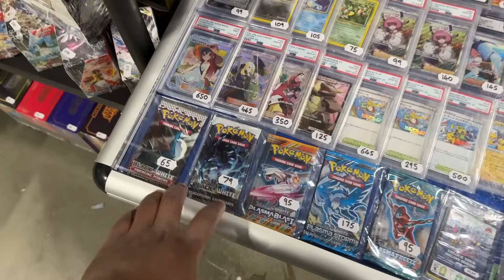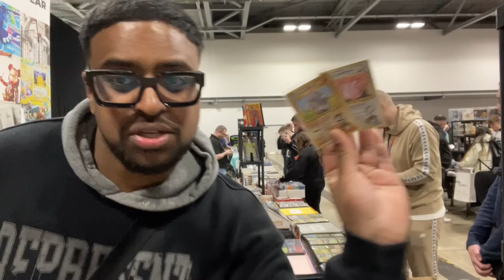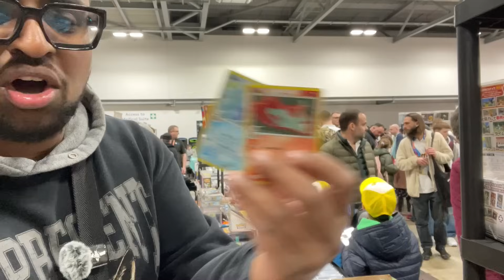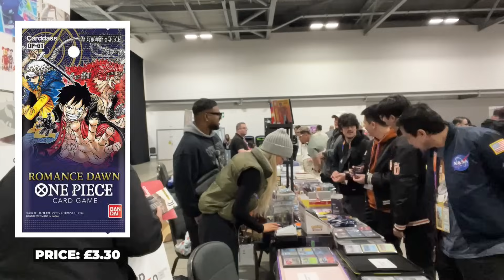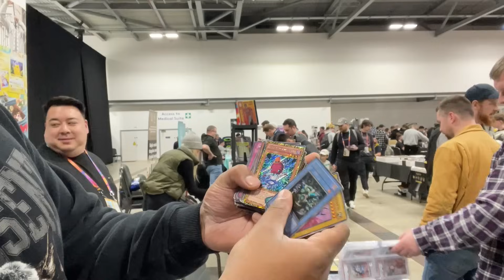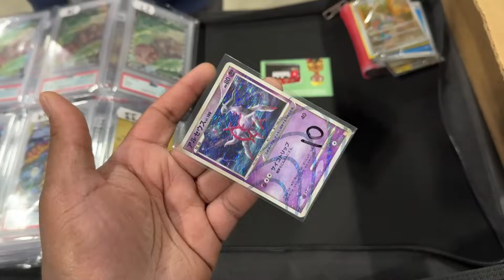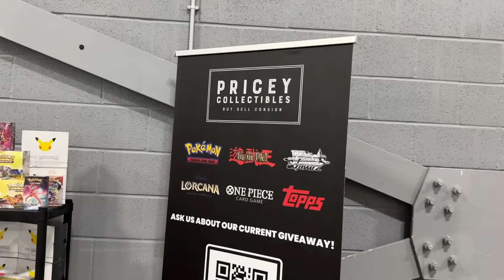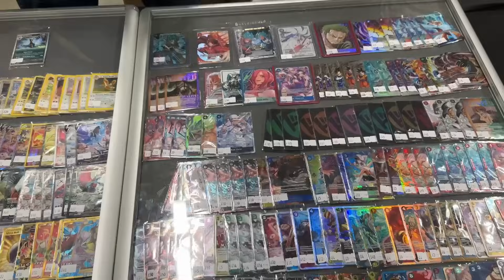My First Ever Vendor POV At A Card Show! (UK EDITION)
Today we did our first ever Vendor POV selling Pokemon Cards at Card Con in the UK! Showing you what deals and what we manage to trade!

🛒 My Stores
My eBay - Pokemon Card Singles